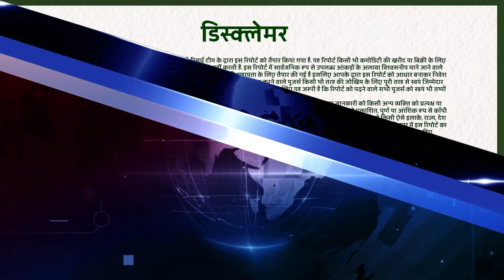धनिया में गिरावट जारी | अब क्या करें निवेशक ? || Commodity Ke Maharathi || Ep - 64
घरेलू हाजिर बाजार के साथ ही वायदा बाजार में धनिया की कीमतों में गिरावट देखने को मिल रही है. कारोबारियों का कहना है कि नई फसल की आवक से पहले बिकवाली का दबाव देखने को मिल रहा है. मीडिया रिपोर्ट्स के मुताबिक अगले हफ्ते से राजस्थान की कोटा मंडी में धनिया की नई फसल की आवक शुरू होने की संभावना है और यही वजह है कि पुराने स्टॉक को कारोबारी निकाल रहे हैं. गुजरात कृषि विभाग के आंकड़ों के मुताबिक राज्य में पिछले साल की तुलना में धनिया का रकबा 84 फीसदी बढ़ गया है.

कृषि मंत्रालय के बागवानी फसलों की बुआई और उत्पादन के तीसरे अग्रिम अनुमान के मुताबिक 2021-22 में देश में धनिया का उत्पादन करीब 8 लाख 24 हजार मीट्रिक टन होने का अनुमान है, जबकि 2020-21 में धनिया का उत्पादन 8 लाख 91 हजार मीट्रिक टन था. आपको बता दें कि धनिया की बुआई अक्टूबर से दिसंबर की अवधि में होती है और इसकी हार्वेस्टिंग जनवरी से लेकर अप्रैल तक चलती है...वहीं आवक की बात करें तो धनिया की आवक मंडियों में सामान्तया जनवरी से लेकर अप्रैल तक होती है...धनिया की फसल की अवधि 90 दिन है..